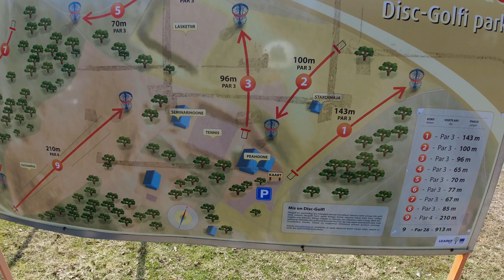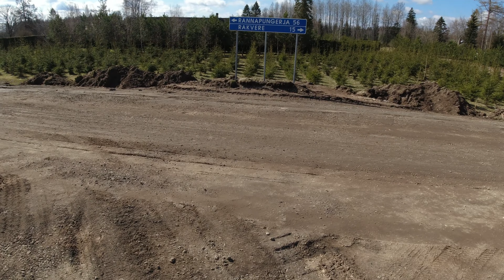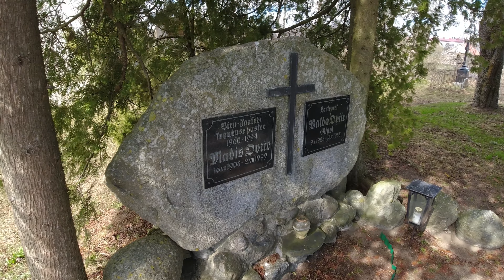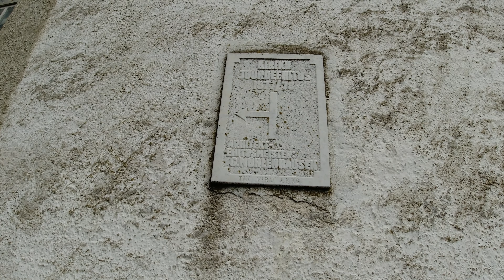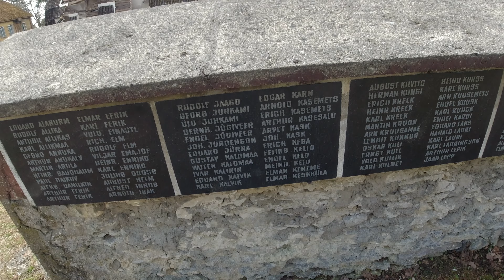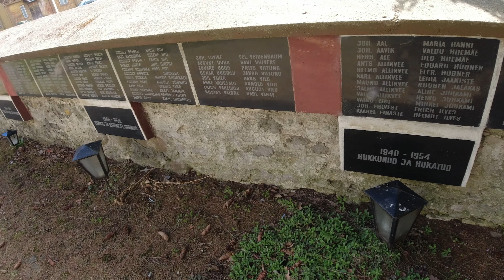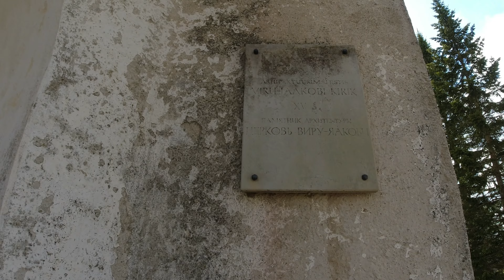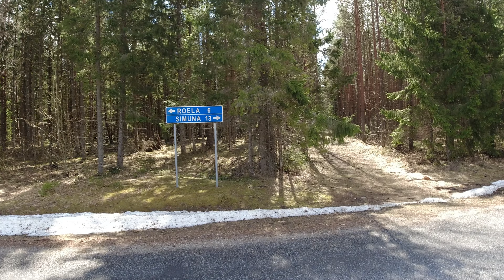8 päevane lõbureis Vooremaal ja Pandiveres 8 дневное поездка по Вооремаа и Пандивере Day 06 #01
Mõedaka- Aasuvälja- Põlula- Nurkse- Kantküla- Kehala- Viru-Jaagupi-
Kannastiku- Aruküla- Rünga- Rahkla- Rohu- Sirevere- Avanduse-  Simuna- Käru- Imukvere

Мыэдака- Аазувялья- Пылула- Нурксе- Канткюла- Кехала- Виру-Яагупи-
Каннастику- Арукюла- Рюнга- Рахкла-  Роху- Сиревере- Авандузе-
Симуна- Кяру- Имуквере

Day 06     Part 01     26 April 2022
Actual map:

Testsõidud elektrijalgratta aku vastupidavuse kontrollimiseks
Test drives to check e- bike battery durability, testing of all three batteries
Тест- драйвы для проверки аккумулятора

Total mileage ~ 64  km
Riding an electricbike
21- 28 April 2022